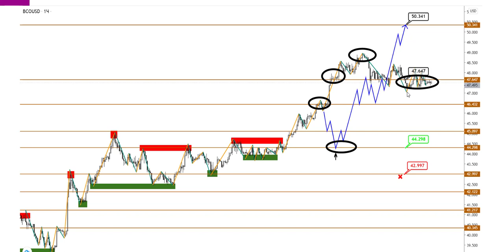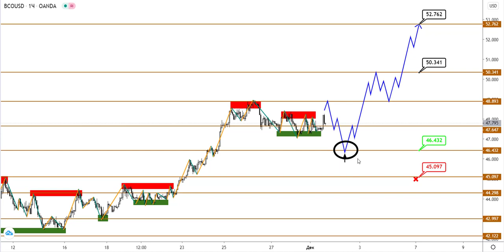Технический анализ USDCAD и BRENT от (01.12.2020)